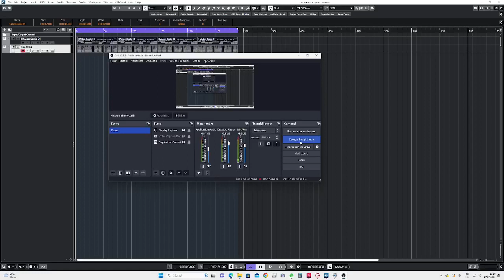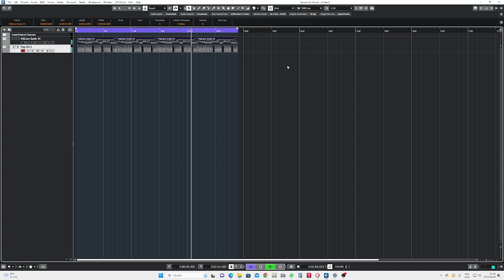Cubase mă joc pe el